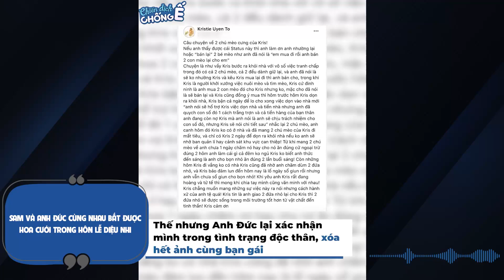Sam và Anh Đức cùng nhau bắt được hoa cưới trong hôn lễ Diệu Nhi | Trạm tin sao